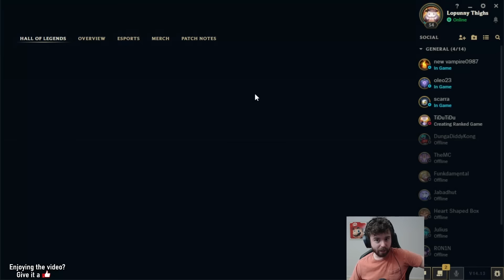Laning against Vayne Top as a Melee is just waiting for gank simulator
I spent 10 minutes on this thumbnail